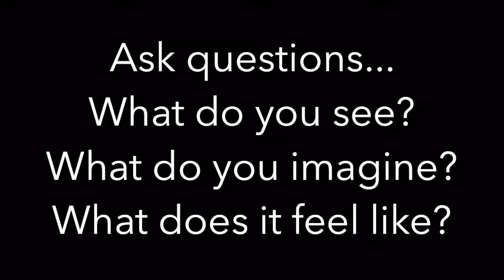Wordstack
Art Project, Journeys Thrive companion video
Materials:
- Inspiration piece or visualization exercise
- Paper strips
- Writing implements
- Watercolor paper strips
- Paint, markers, pens, brushes, stencils (of choice)
- Watercolor paper or canvas board background